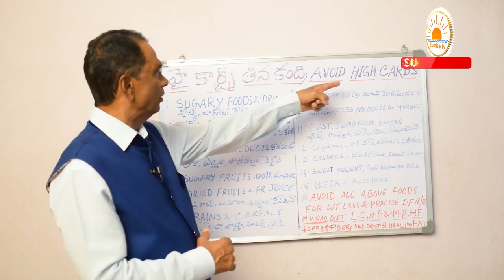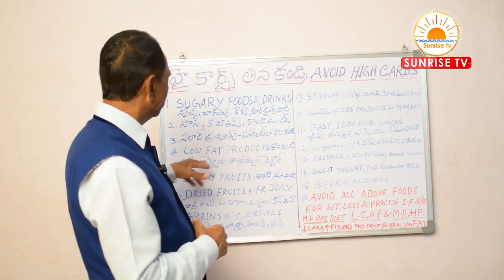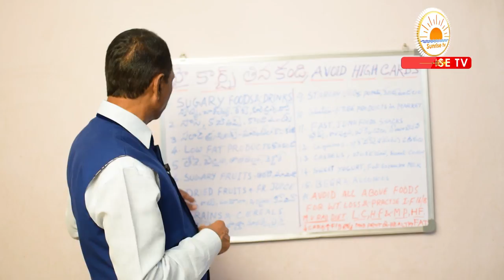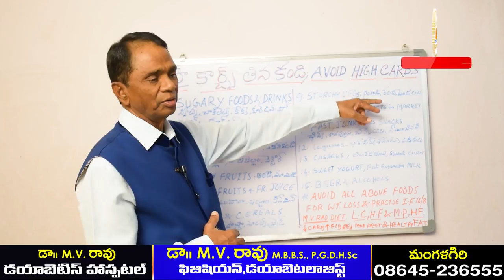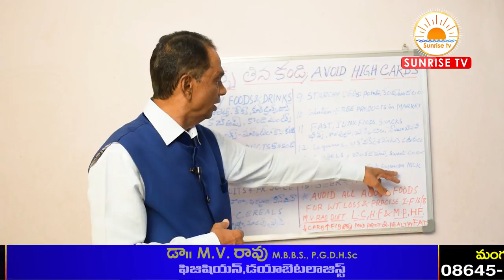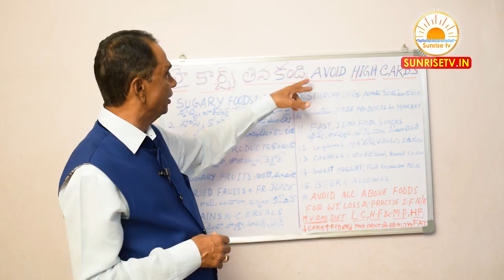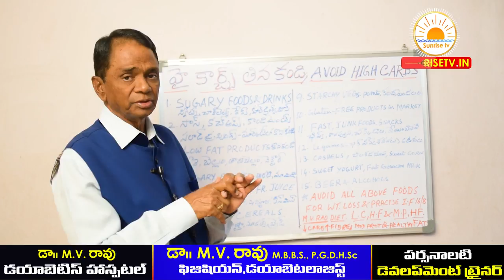వేగంగా బరువు తగ్గాలంటే ఇవి తినకండి | Weight Loss | Intermittent Fasting | Telugu | High Carb Foods